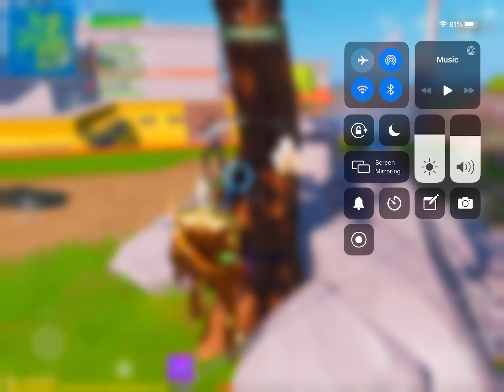Me playing with some of my friends and getting the win 2 times a row